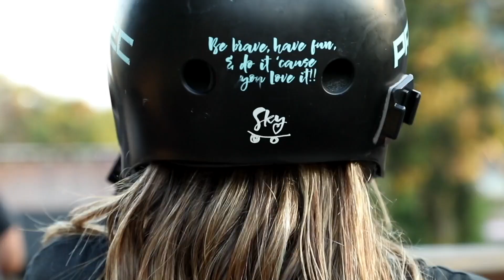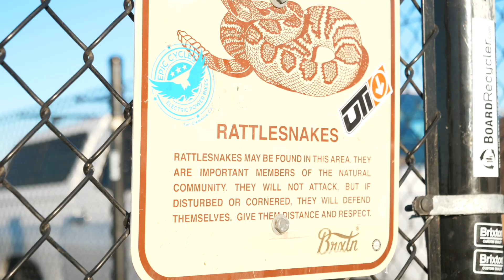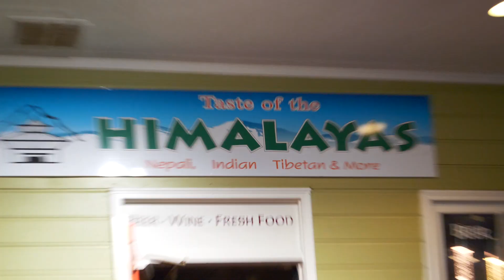SURF DAY with SAWYER | Sky & Ocean Vlogs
Happy New Year!! Follow Sawyer, Ocean and I in this vlog. Surf, skate, eat some food, hanging with friends, it doesn't get better than that!

Follow Sawyer! @sawyerlindblad

I'm so excited to represent Team Great Britain in the Tokyo 2020 (now 2021!) Summer Olympics!

This is a dream come true. It’s NOT just A signature board with @almostskateboards but 20% of ALL sales proceeds from this board go directly to @skateistan.

While Sky Brown will be representing for Great Britain in the 2021 Tokyo Olympics, she is truly skating for the world. Sky hopes to continue making history while inspiring young girls and women across the world to reach for their dreams and become unstoppable.

Sky won Dancing with the Stars Juniors, and has appeared with her brother on Little Big Shots, The Drew Barrymore Show, Kelly Clarkson show, Good Morning America GMA, Today Show, amongst many other press outlets. Sky has placed top 3 in global skateboarding and surfing contests including Dew Tour, X Games, Stab High, STU, ISO World Championships, amongst many others.